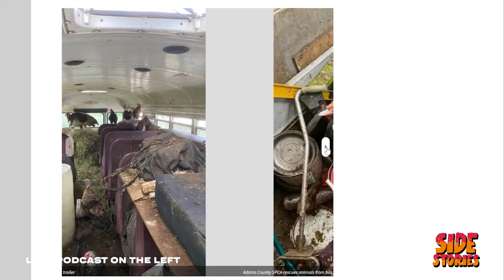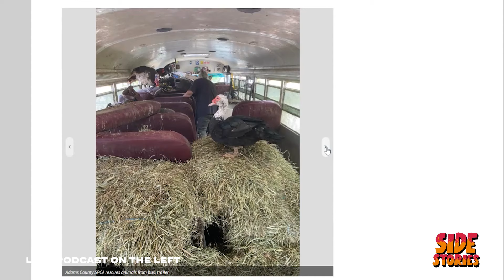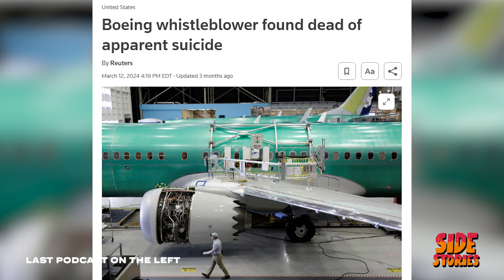Side Stories Video: The Tragic School Bus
Henry & Eddie bring you this week's weirdest stories and true-crime news starting with corrections on the details of the Karen Read trial, the tragic tale of a School Bus used as a "mobile beastiality brothel" in Pennsylvania, Linda Good McGillis & the "Profundity Yours" cult, Danica Patrick goes full "David Icke" on new podcast, Woman killed in home by Black Bear who stalked her for months, Listener E-Mails, and MORE!